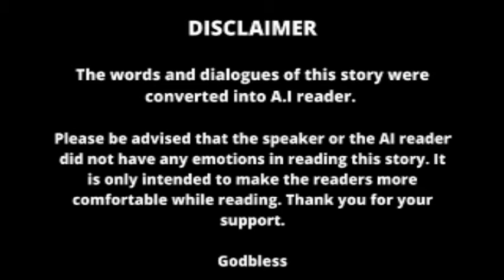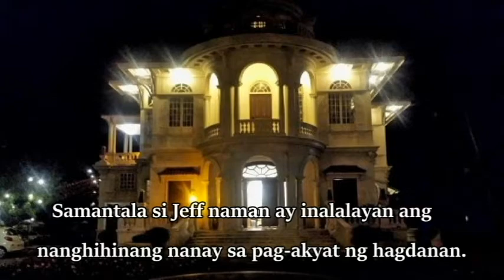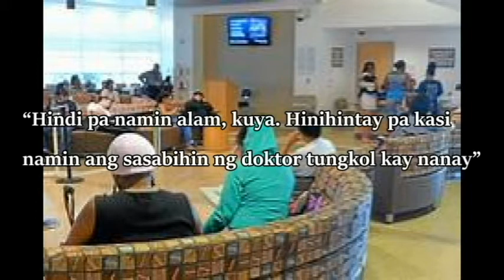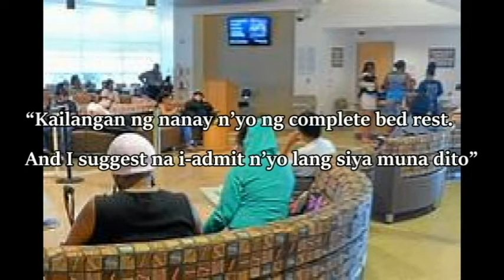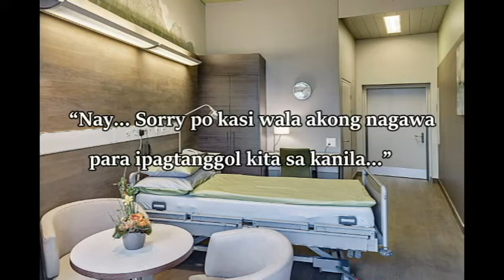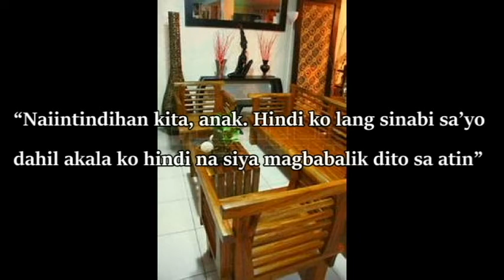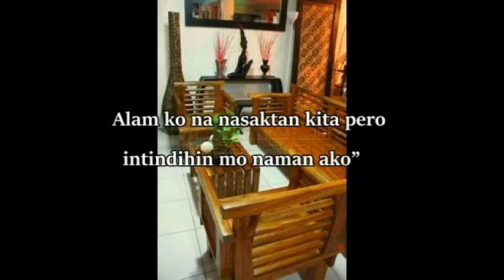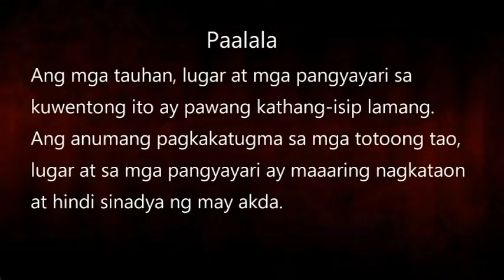CHINITO: Chapter Eighteen (with Audio) | Pinoy BL Stories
Pinoy Boy's Love Stories presents CHINITO